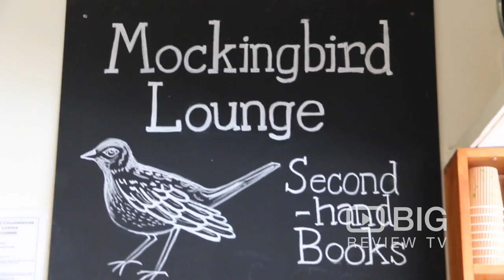Mockingbird Lounge, a Book Store and Cafe in Adelaide for Second Hand Books or for Coffee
Mockingbird Lounge is a second-hand bookshop and cafe offering literacy excitement to Glenelg South's Broadway community. Mockingbird Lounge is your alternative to a new bookshop – a book boutique if you like. There’s a great range of quality books, of many genres, all sold in as-new condition. Delicious coffee, fine teas and home-made sweet treats are served.

Mockingbird Lounge
63A Broadway, Glenelg South SA Australia 5045